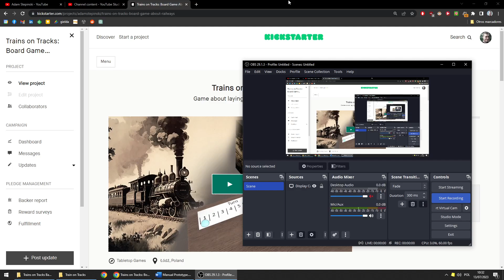Trains on Tracks Kickstarter Campaign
Kickstarter campaign